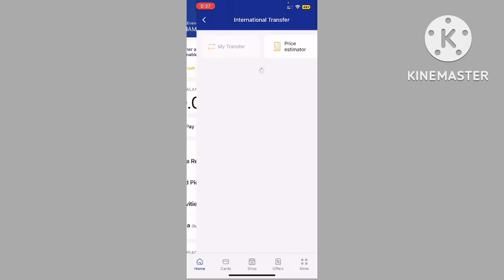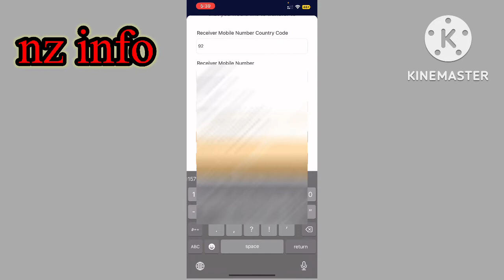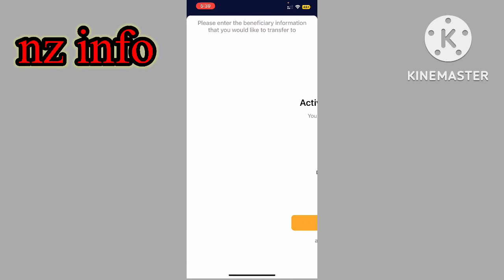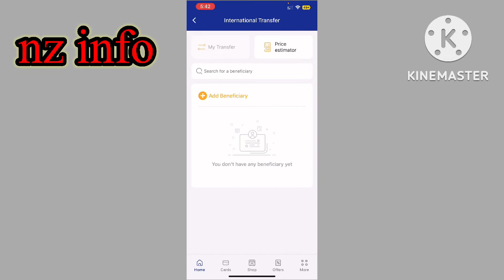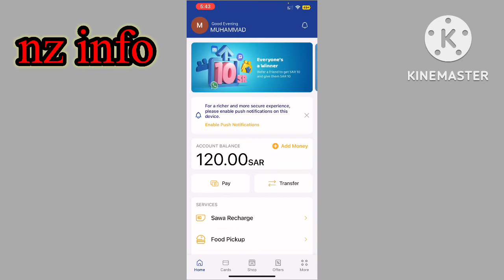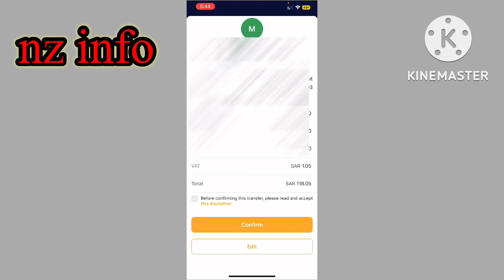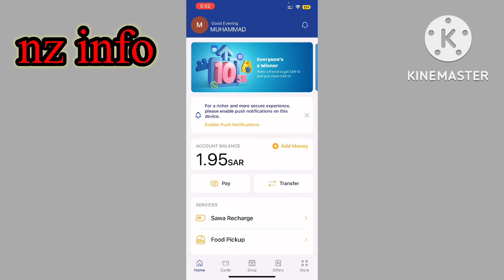urpay instant money transfer | urpay international money transfer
Do you want to send money to Pakistan in Urdu? This video will show you how to make the money transfer in Urdu. Urpay is a popular and reliable money transfer service that lets you send money to your loved ones in Pakistan in just a few simple steps.

In this video, we'll show you how to send money to Pakistan using Urpay. We'll cover all the necessary details, from account setup to money transfer instructions. After watching this video, you'll be able to send money to Pakistan in Urdu with ease!

keep watching my YouTube channel